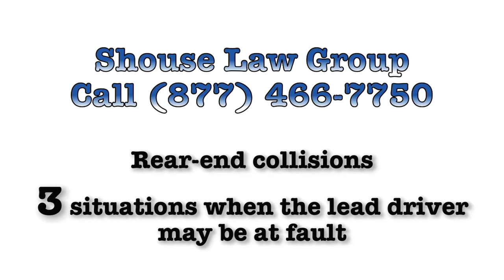Rear-end collisions - 3 times when the lead driver can be at fault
Is the rear driver always at fault for a rear-end collision? Or can the lead driver also be at fault? In this video, California accident attorney Neil Shouse explains.

While the rear driver is usually found to be at fault, this is not always the case. The lead driver can be at fault in 3 common situations: (1) when the lead driver unsafely pulls into the lane, (2) when the lead driver changes lanes unsafely, cutting off the rear driver, and (3) when the lead driver brakes suddenly and abruptly for no apparent reason.